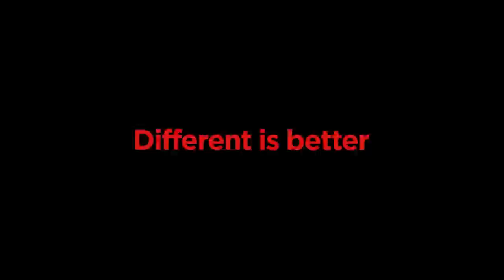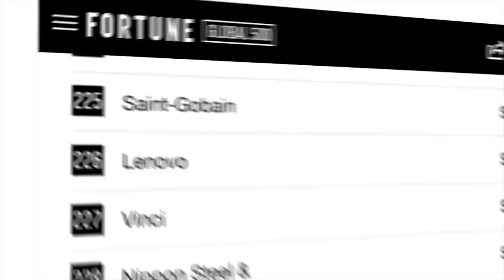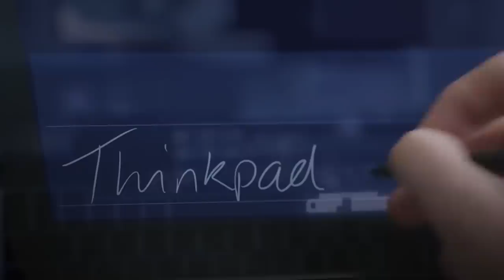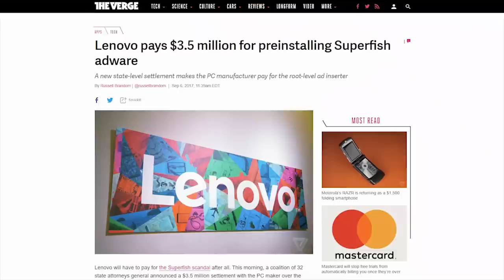Lenovo Some Unknown Things!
Lenovo is quite a popular brand across the globe. But there are some of the interesting facts which you might not know. So to know some of the most amazing facts about Lenovo watch the video till the end.